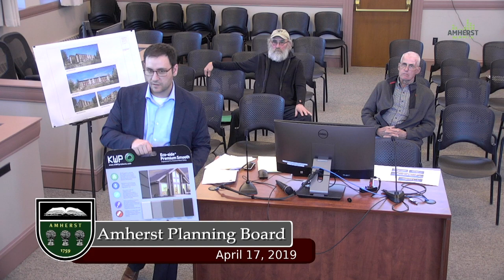Amherst Planning Board: April 17, 2019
The meeting of the Amherst Planning Board on April 17, 2019

Agenda:

I. MINUTES

II. PUBLIC COMMENT PERIOD 0:02:05

III. SCENIC ROADS – JOINT PUBLIC HEARING WITH TREE WARDEN 0:03:12
7:05 PM Scenic Road tree removal – for construction of a mixed-use building and site
improvements in the town Right-of-Way – 133 – 143 South East Street (Map
15C, Parcels 3 & 4)
Public Shade Trees impacted by this project

IV. PUBLIC HEARING – PLANNING BOARD RULES AND REGULATIONS
7:15 PM PBR-1-19 Planning Board Rules & Regulations (Planning Board)
To review, update and amend the Planning Board Rules and Regulations to bring
them into conformance with the Amherst Home Rule Charter, as adopted March
27, 2018

V. ZBA APPLICATION – REVIEW AND RECOMMENDATIONS
7:20 PM ZBA FY2019-17– Breck Group Amherst Massachusetts LP (Aspen Heights
Residential Community)
Request a Special Permit to modify the previously approved Special Permit ZBA
FY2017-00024, for the reduction in height and density of the project, along with
the amendments of other applicable conditions of approval, and for the
modification of fencing to exceed six feet in height, under section 10.33, 10.38
and 6.24 and 6.29 of the Zoning Bylaw, at 408 Northampton Road (Map/Parcel
13D/51), Professional and Research Park (PRP) Zone.

VI. PLANNING & ZONING 0:38:10
A. ZSC Report
B. Public Comment about ZSC Report
C. Other

VII. OLD BUSINESS 0:07:32
A. SPR-C 2018-10 – Paul Cole – Apple Brook Cluster Subdivision – 1194 West Street (now
Vista Terrace) – review change to footprint of house on Lot 5, in accordance with
Condition #2 of Decision (discussion continued from April 3, 2019)
B. SPR2018-11 – Off University Drive (now 70 University Drive) – UDrive LLC – Mixeduse building – review changes to façade and color scheme, in accordance with Condition #7
of Decision (discussion continued from April 3, 2019)
C. Topics not reasonably anticipated 48 hours prior to the meeting

VIII. NEW BUSINESS
Topics not reasonably anticipated 48 hours prior to the meeting

IX. FORM A (ANR) SUBDIVISION APPLICATIONS

X. UPCOMING ZBA APPLICATIONS

XI. UPCOMING SPP/SPR/SUB APPLICATIONS

XII. PLANNING BOARD COMMITTEE & LIAISON REPORTS
Pioneer Valley Planning Commission – Jack Jemsek and Christine Gray-Mullen
Community Preservation Act Committee – Michael Birtwistle
Agricultural Commission – vacant – Pari Riahi nominated, awaiting appointment
Design Review Board – Michael Birtwistle
Amherst Municipal Affordable Housing Trust – Greg Stutsman
Zoning Subcommittee – Greg Stutsman, Maria Chao and David Levenstein
UTAC (University and Town of Amherst Collaborative) – Greg Stutsman and Christine Gray-Mullen
Downtown Parking Working Group – Christine Gray-Mullen

XIII. REPORT OF THE CHAIR

XIV. REPORT OF STAFF

XV. ADOURNMENT